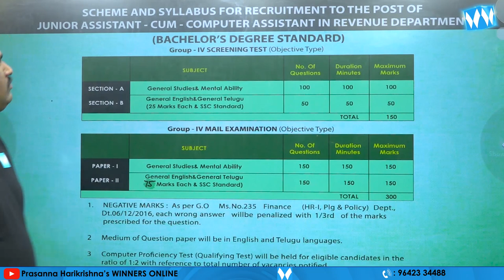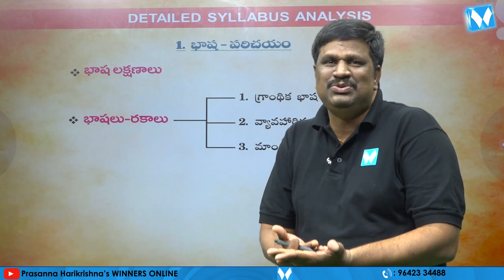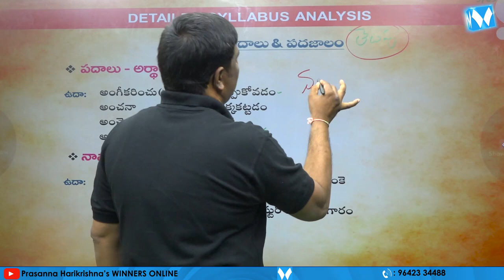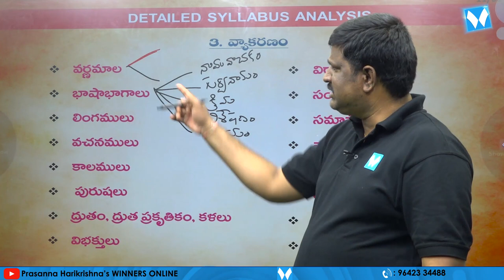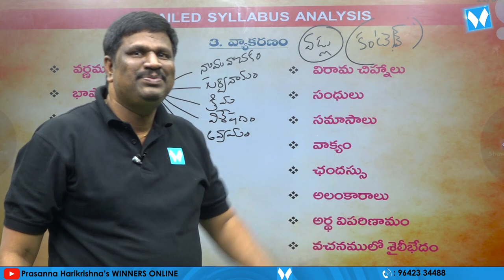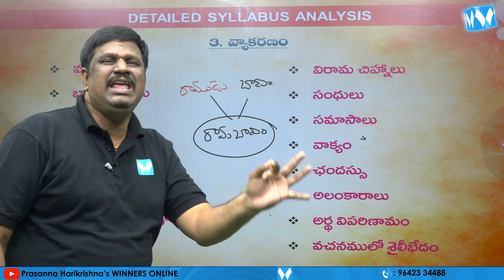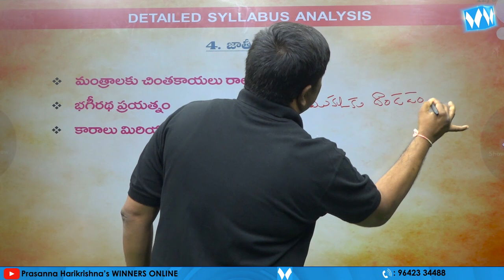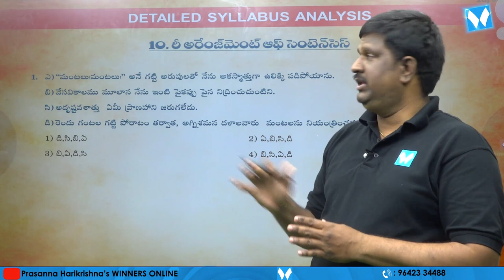APPSC Gr-IV General Telugu Syllabus Analysis | Srinivasa Chary Sir | Winners Online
APPSC Gr-IV General Telugu Syllabus Analysis | Srinivasa Chary Sir | Winner Online